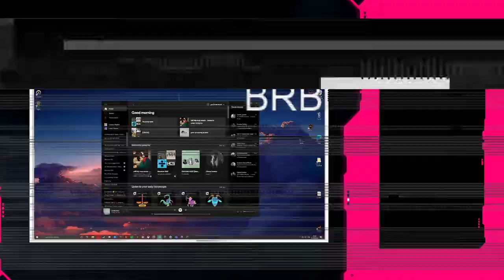1.16.5 Private Server. 160+ Hours 13/04/21